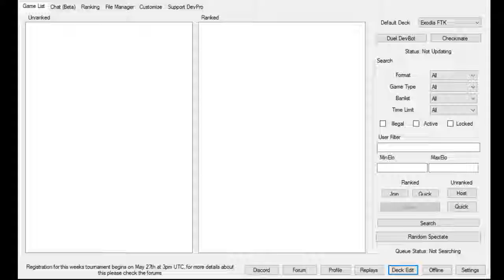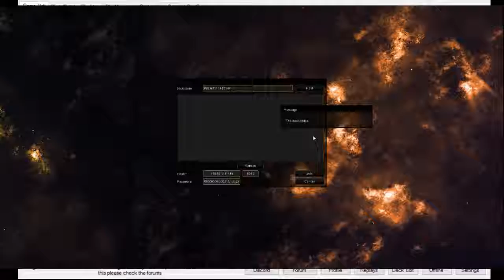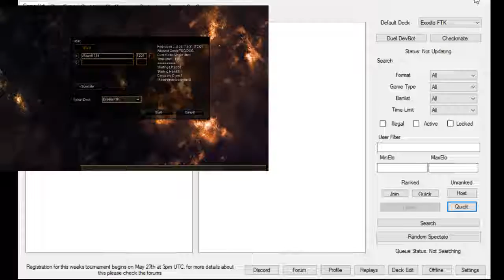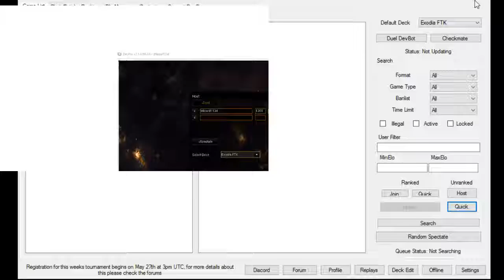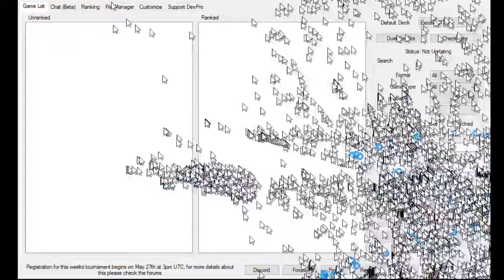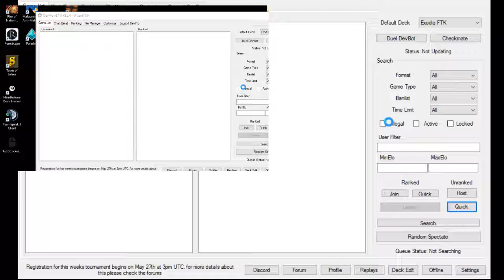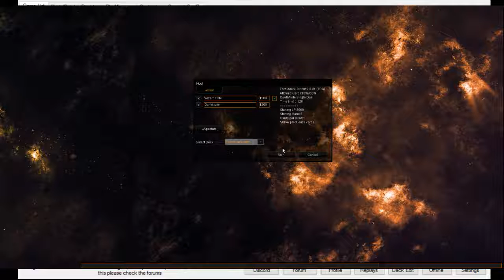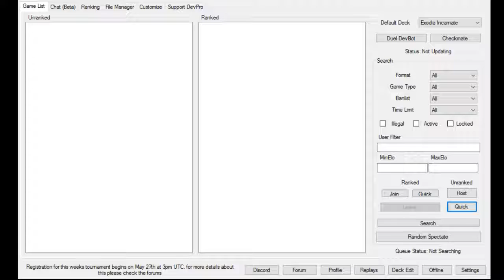I have no idea what I am doing...